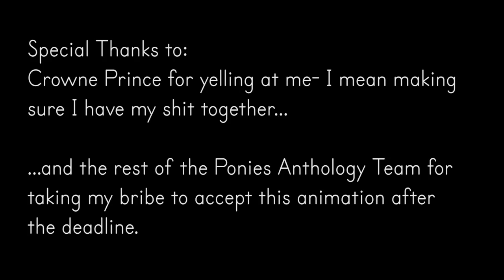Macho Men - Ponies The Anthology 6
This was our Ponies Anthology 6 submission. I wasn't at BronyCon to see it premier unfortunately but I hope you guys like it.

Credits:
Animated by the incredibly talented Ikenaerion